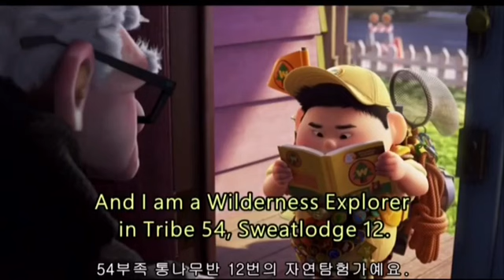Up업 #5 영어구간반복쉐도잉